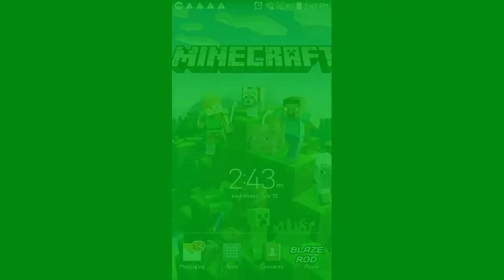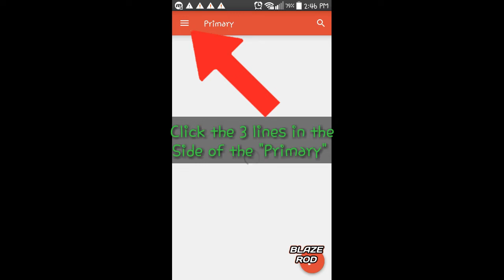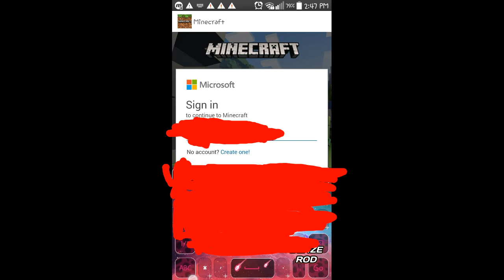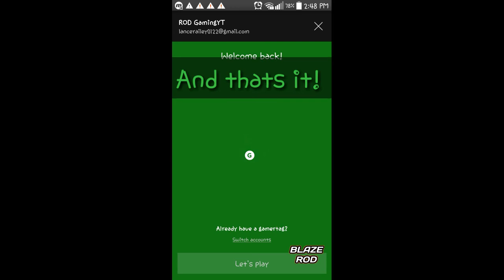How to make your very own MCPE xbox live account! "Easy"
Hey guys make sure to Subscribe to my channel and Click on the bell icon so you will never miss my new uploads/videos. to be part of the blaze rods, the pvp fighters

Just click "direct download "

And once again thanks for itzparkgamer for the link😊

 Operations at the video:

Editing:

Kinemaster (only)

Thumbnail:

Animate it "mcpe videos"
Pixel Lab
Eraser *Backround Eraser*

Recording:

Mobizen (only)